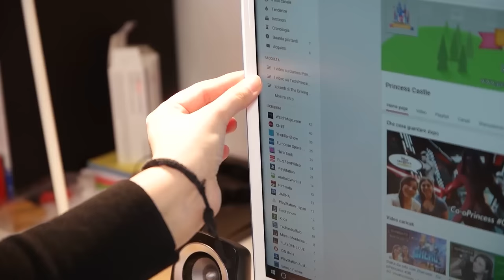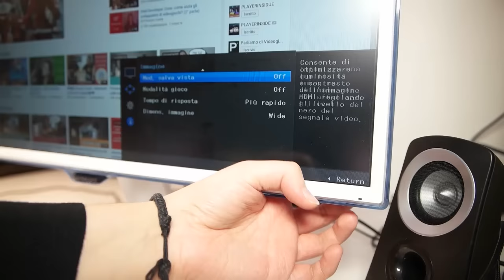Recensione - Samsung Wireless Charging Monitor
Abbiamo provato per qualche settimana SamsungWireless Charging Monitor, il monitor di Samsung che ricarica, tramite induzione, lo smartphone. Ve ne raccontiamo pregi e difetti. - Segui il backstage su Telegram!